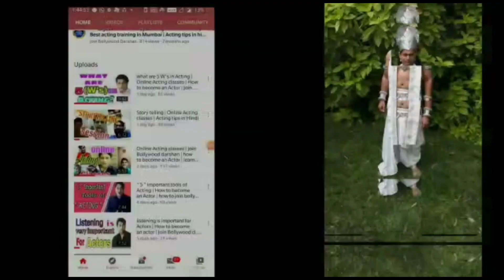क्या मैं fees लेता हूं | Information video | Whatsapp audition group